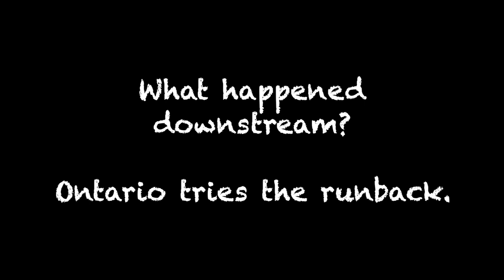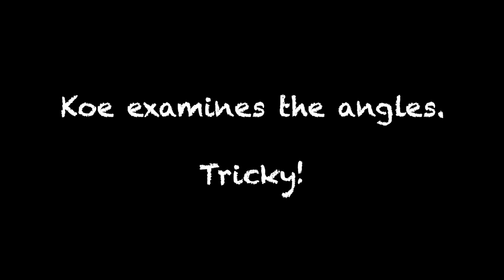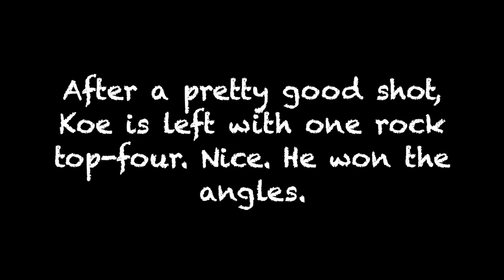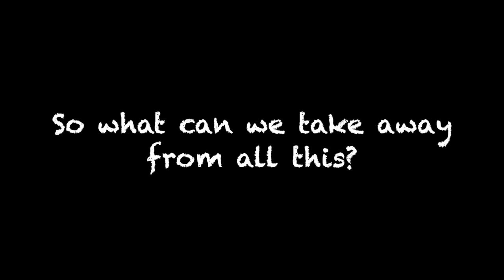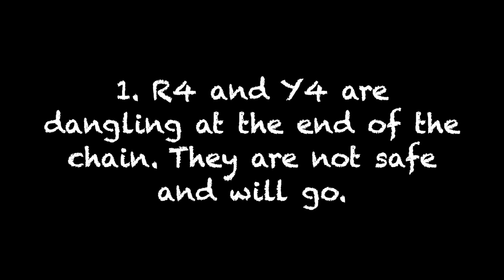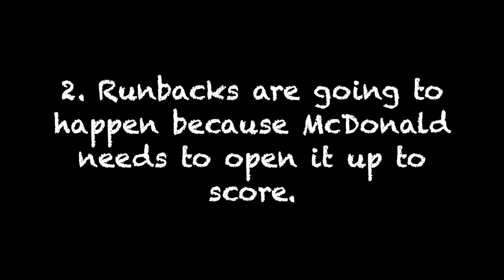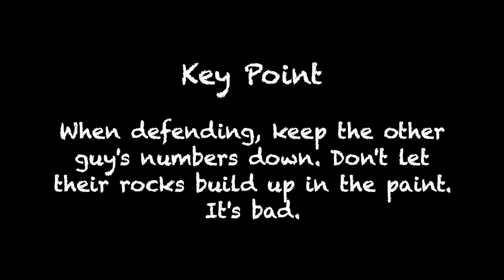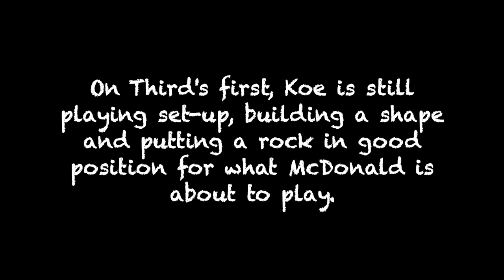Curling Strategy & Tactics - Puzzle 310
These puzzles appear in the Daily Curling Puzzle facebook group Over 22,000 mad curlers are playing along, learning about curling strategy as they go. More than 300 past puzzles appear there.

Doug Wilson & Mickey Pendergast are now producing these videos, aimed at helping curlers at all levels learn about tactics. Mickey is a 2X Canadian Masters champion, 12X Tour champion, and 2X Alberta Men's Runner-Up, one game away from the Brier. Kevin Koe played for him when starting out in the Men's game. Doug Wilson learned to curl later in life and needs help.

They have recently co-authored 'What's Your Call?', an interactive book that distills out essential skipping principles using 50 real-life puzzles. View the puzzle, scan the QR code to watch the real-life situation unfold, then read along as Mickey explains to Doug why the pro skip played what they played. It's on Amazon where you are,